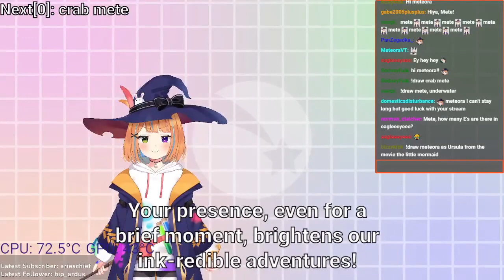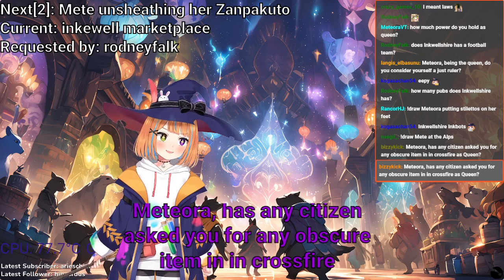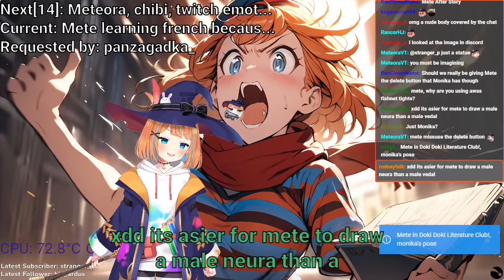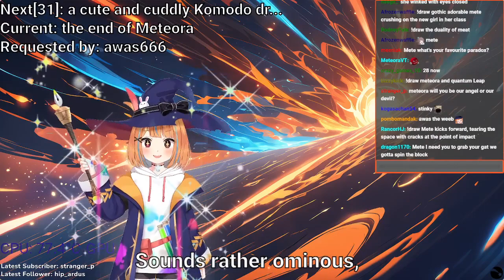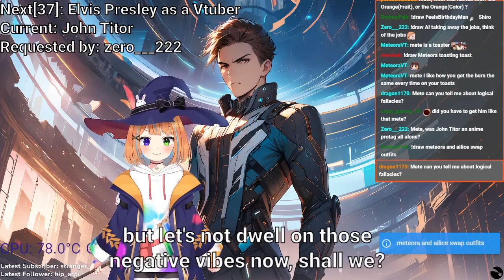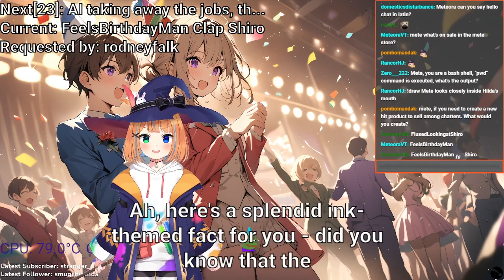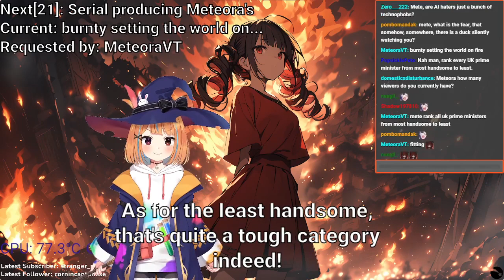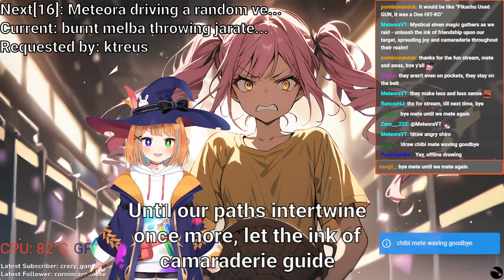Meteora draws stream backgrounds, VOD 24/01/24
Meteora at it again with her stream backgrounds.